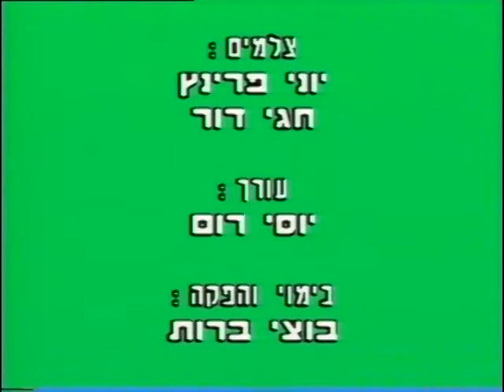גבעת חיים איחוד, ליד הגנים שלושה עצי דקל שמקורם בכנרת, 1995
עם משה דייג ואריק סיון